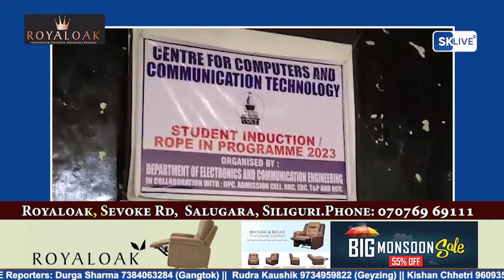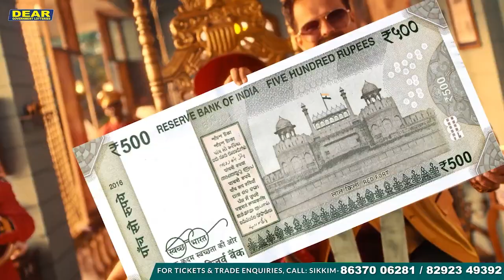चिसोपानीस्थित सीसीसीटीमा आज परिचयात्मक कार्यक्रमको समापन सम्पन्न